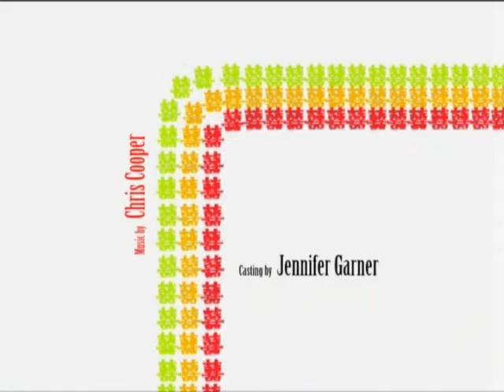Movie Opening Credits - Flash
This is one of movie editing assignment I did in my college back to 2008. Adobe Flash and Premier is used to create and edit.